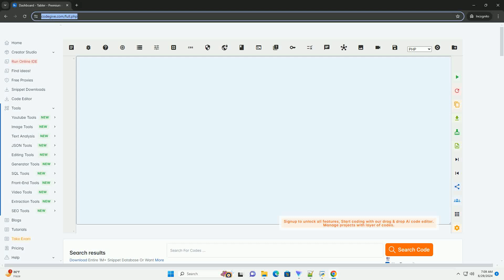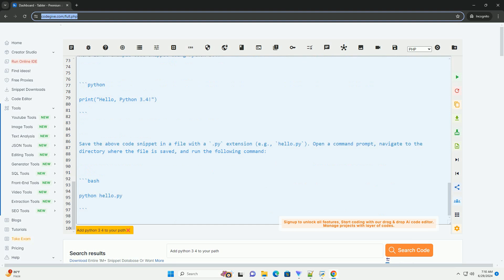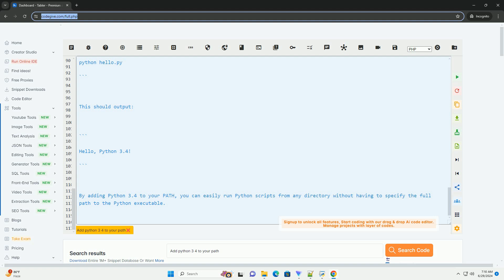Add python 3 4 to your path